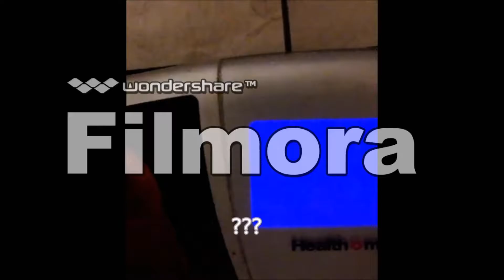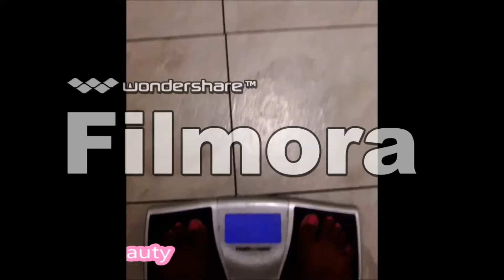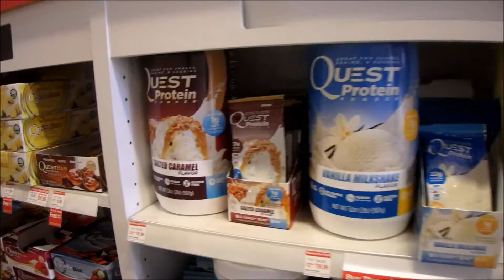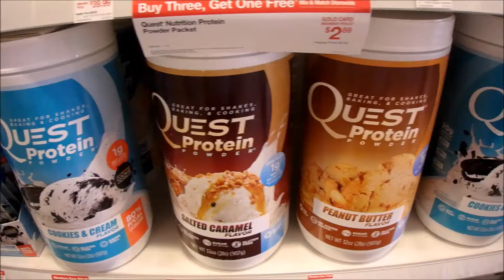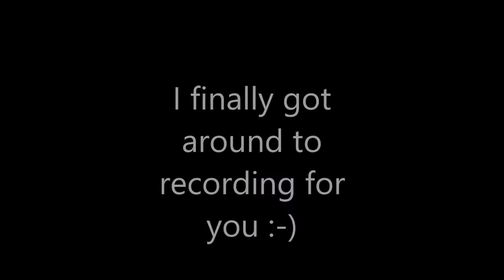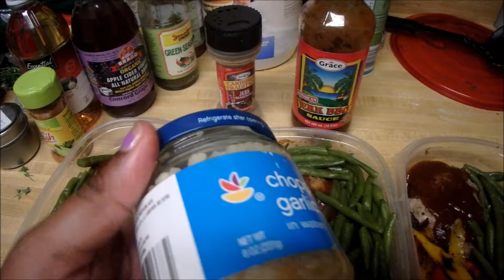6.12.16 Shocking Weigh-in & Pizza! l Weight loss Vlog l BodyBuildingBeauty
Hey Youtube! Watch me start my weight loss/fitness journey all over again. In 2012 I lost over 50 lbs and was the healthiest I've ever been. I slowly gained all the weight back and now I want my old body back. This is my journey back to fit and healthy

Height: 5'2
Start weight: 208 lbs
Current Weight: 207 lbs
Goal Weight: 130-140 lbs